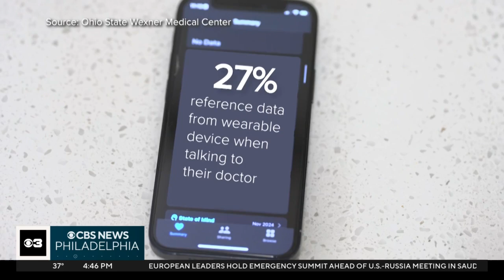How smartwatches are helping patients share health data with their doctors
Smartwatches can help patients track their heart rate, sleep and more. Some are now sharing that data with their doctors to improve their care.